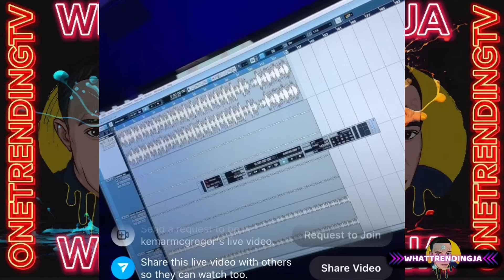Dewey coming home Queenie back in the uk unwrapping expenses gifts kemar takes credit for oldschool